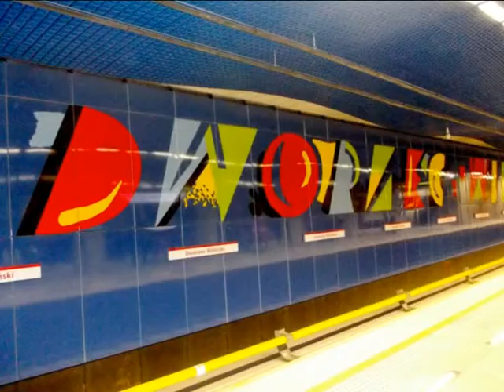Metro II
Opis